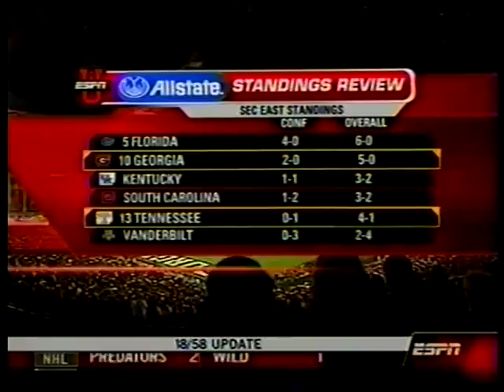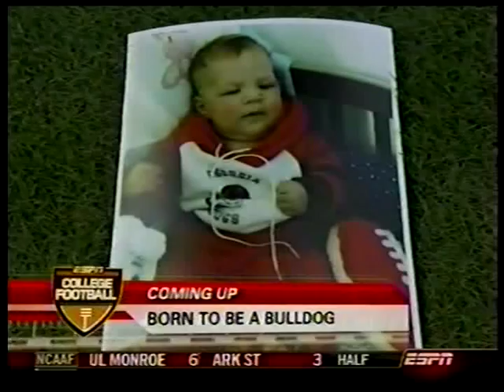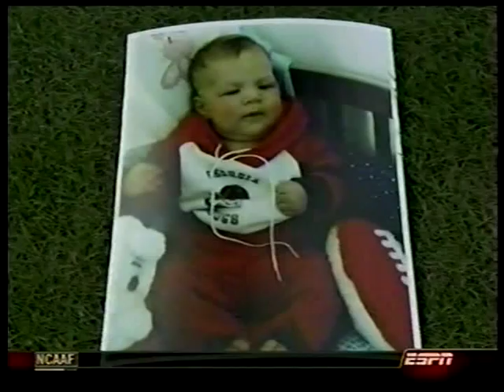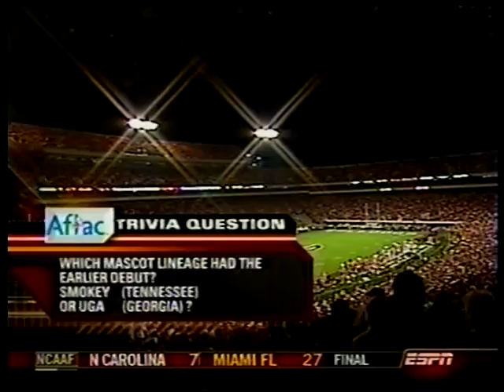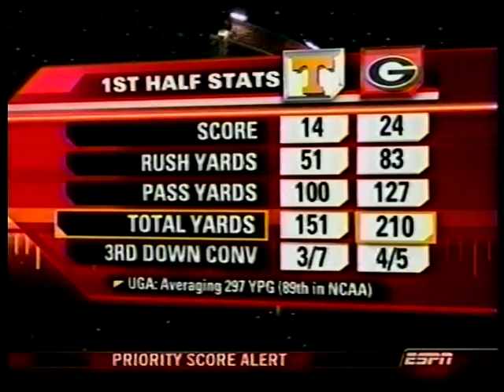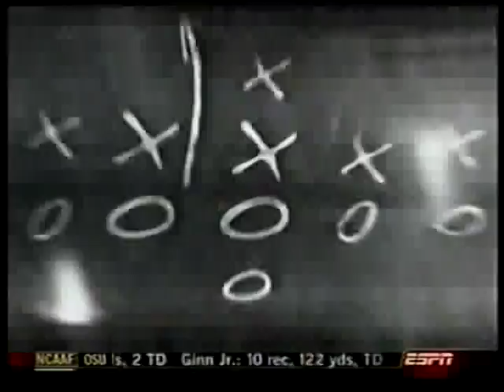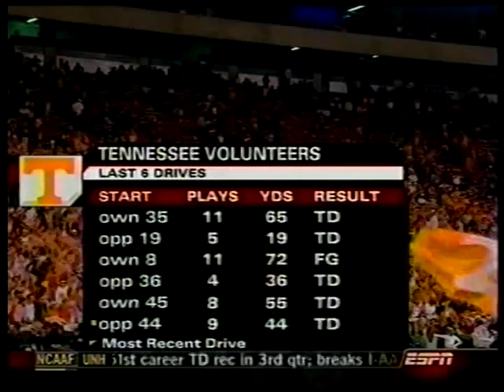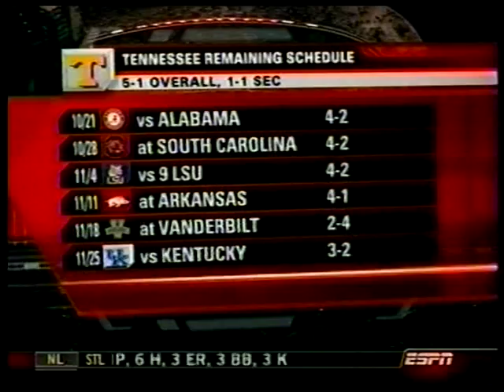2006 # 13 Tennessee vs # 10 Georgia